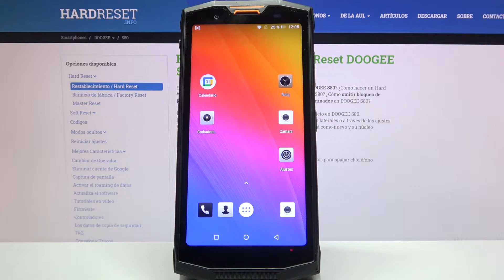Cómo activar temporizador en cámara de Doogee S80 - poner cuenta atrás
En este tutorial te presentamos cómo activar el temporizador en Doogee S80. Sigue nuestras instrucciones y descubre cómo hacer una foto con la cuenta atrás en tu Doogee S80 en unos pocos pasos.

¿Cómo poner temporizador en la cámara en Doogee S80? ¿Cómo hacer una foto con el temporizador en Doogee S80? ¿Cómo activar el temporizador en Doogee S80? ¿Cómo activar la cuenta atrás en Doogee S80? ¿Cómo usar el temporizador de la cámara en Doogee S80?